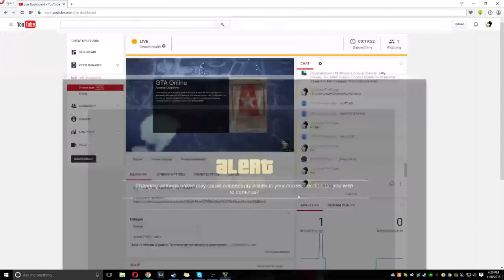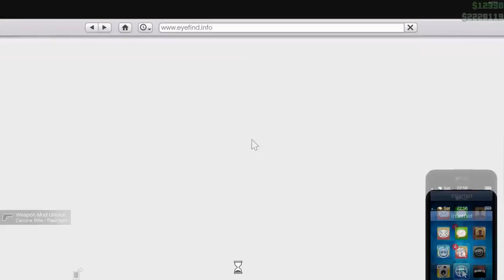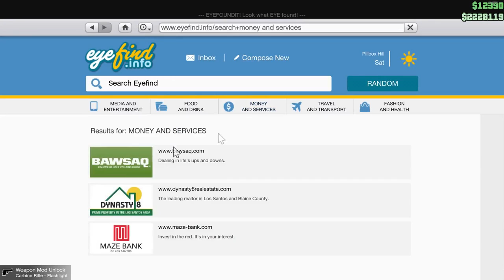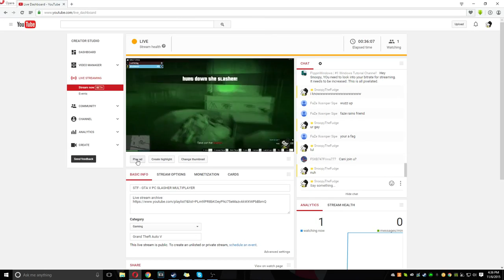STF - Grand Theft Auto V #65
Livestream details:
Title: STF - GTA V PC SLASHER MULTIPLAYER
Date: Nov 6, 2015
Description: Live stream archive: